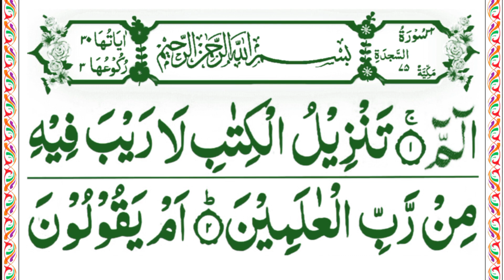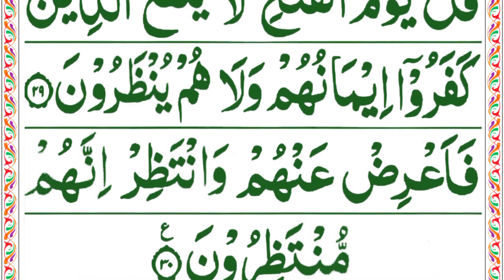Surah Sajda | Complete Surah With hD Test | سورۃ السجدہ | Tilawat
Surah Sajda
Beautiful Racitation
سورۃ السجدہ